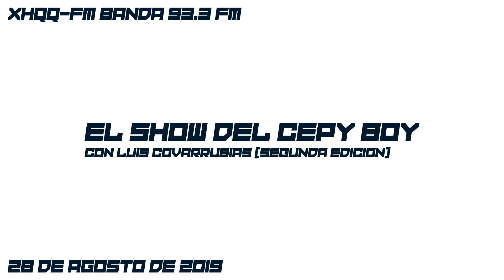El Show del Cepy Boy (Segunda Edición) (Programa Completo) - 28 de agosto de 2019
El Show del Cepy Boy con Luis Covarrubias.
Programa completo transmitido el 28 de agosto de 2019 por Banda 93.3 FM.

0:00 Intro de El Show del Cepy Boy
0:40 Inicio
11:11 Llamado 1
14:42 Celso Piña y su Ronda Bogotá - Libro Abierto
17:22 Promocional quince aniversario de El Show del Cepy Boy
17:34 Partido Acción Nacional - Ley de Paridad
18:04 Arena Monterrey - Concierto de La Desición Vallenata
18:23 Telcel - Amigo Kit
18:42 Roof Mastic - Aislante térmico
19:01 Smart - Tres días de frutas y verduras
19:21 Auditorio Citibanamex - Concierto La Leyenda
19:41 Gobierno del Estado de Nuevo León - Esferas Culturales
20:09 Arena Monterrey - Love Tour 2019 La Mafia, Los Humildes y La Fievre Looka
20:30 Promocional quince aniversario de El Show del Cepy Boy
20:43 Regreso de comerciales
22:43 Llamado 2
28:29 Adriana del Valle - Ladrona de Amor
33:19 Promocional quince aniversario de El Show del Cepy Boy
33:30 Treviño Refacciones - Promociones varias
33:57 Arena Monterrey - Concierto de La Firma
34:17 Del Valle Frut - Promoción
34:36 Quaker State - Nuevo aceite Full Synthetic Pro
34:56 Comex - Promoción Color Gratis
35:15 Secretaría de Educación Pública - Días de convivencia familiar - Ciclo escolar 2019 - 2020
35:45 Promocional quince aniversario de El Show del Cepy Boy
35:57 Urban Club - Promoción por introducción
37:31 Regreso de comerciales
39:03 Llamado 3
41:16 Paco Silva y su Tropa Colombiana - Chiriguaná
45:24 Promocional de El Show del Cepy Boy
45:28 Arena Monterrey - Pancho Barraza
46:07 Comisión Federal de Competencia Económica - Competencia de empresas
46:36 Smart - Promoción de detergentes
46:55 Gobierno del Estado de Nuevo León - Fomento y generación de empleos
47:25 El Corral Western Club - Treinta aniversario
47:45 Promocional quince aniversario de El Show del Cepy Boy
47:56 Regreso de comerciales
49:12 Llamado 4
54:00 Paco Silva y su Tropa Colombiana - La Desentendida